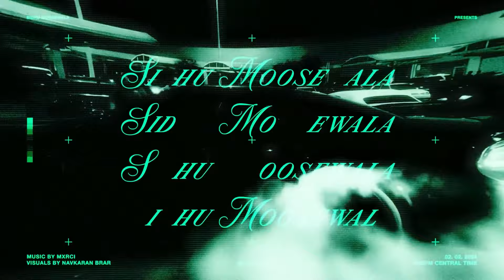Drippy (Official Video) | Sidhu Moose Wala | Mxrci | AR Paisley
"Drippy" is an official music video presented by Sidhu Moose Wala, with production by Mxrci and AR Paisley. This visually stunning collaboration offers listeners a mesmerizing audio-visual experience, blending Moose Wala's charismatic presence with Mxrci's dynamic beats and AR Paisley's creative direction.

Set against a backdrop of vibrant visuals and atmospheric cinematography, the music video for "Drippy" immerses viewers in a world of color and energy. Moose Wala's confident delivery and compelling performance are perfectly complemented by Mxrci's infectious rhythms, creating a track that is as captivating to watch as it is to listen to.

As Moose Wala navigates through the intoxicating soundscape of "Drippy," viewers are taken on a journey through themes of self-expression, confidence, and individuality. With its infectious hooks and infectious energy, the track is sure to become a favorite among fans of Moose Wala's unique brand of Punjabi hip-hop.

"Drippy" showcases Moose Wala's ability to push the boundaries of Punjabi music while staying true to his roots. With its innovative production, captivating visuals, and infectious energy, this track is a testament to Moose Wala's status as one of the most exciting and influential artists in the industry today.